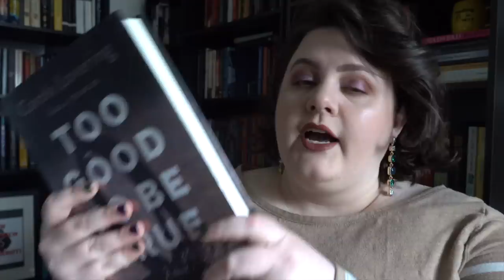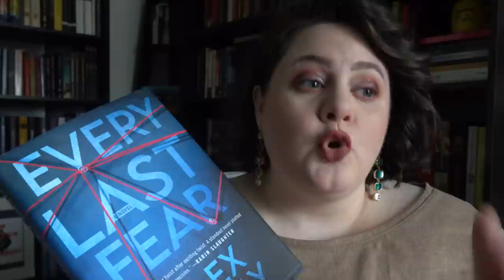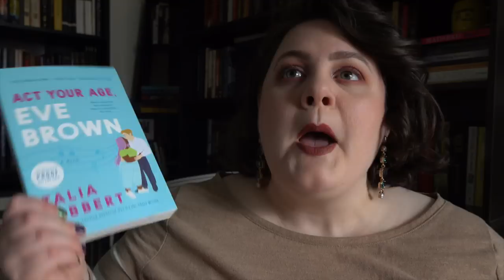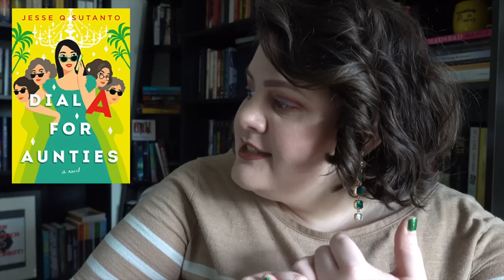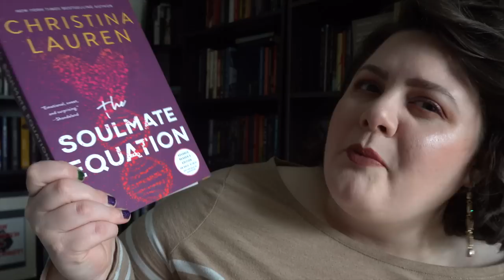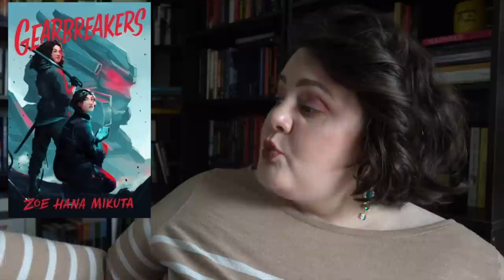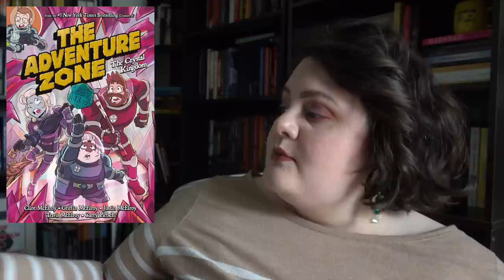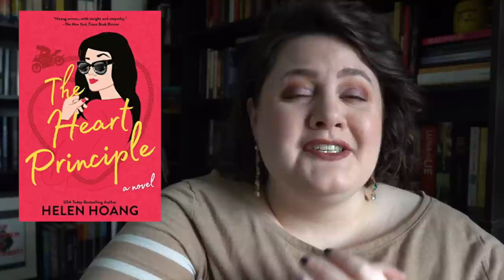More 2021 Anticipated Book Releases!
Let's do this! Here are some of the books I'm excited about that will come out from March 2021 to October 2021

BURNING GIRLS AND OTHER STORIES by Veronica Schanoes
DOWN COMES THE NIGHT by Allison Saft
THE CONDUCTORS by Nicole Glover
KLARA AND THE SUN by Kazuo Ishiguro
A DESOLATION CALLED PEACE by Arkady Martine
THE DUKE UNDONE by Joanna Lowell
TO LOVE AND TO LOATHE by Martha Waters
MEANT TO BE IMMORTAL by Lynsay Sands
LAST HOLIDAY by CL Taylor
PORTRAIT OF A SCOTSMAN by Evie Dunmore
FROM THE NEXT UP by Aliya Whiteley
THE HAWTHORNE LEGACY by JL Barnes